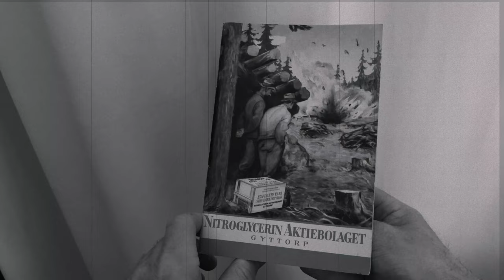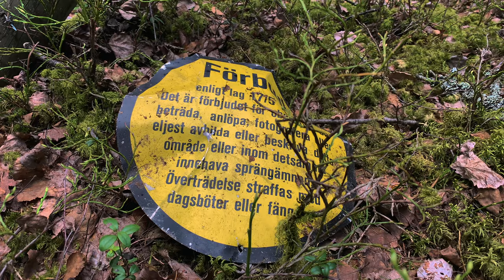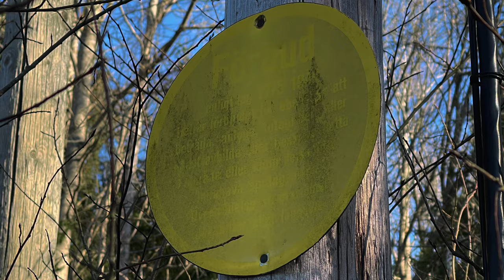Krutfabriken - Upplands Väsby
Strax utanför Upplands Väsby ligger Torsåker, här har det funnits explosiv verksamhet över 100 år. När första världskriget tog slut etablerades en rad nya mindre sprängämnesföretag i Sverige. 1919 uppförde Aktiebolaget Svenska Säkerhetssprängämnens en fabrik vid Torsåker, Hammarby socken i Upplands län för tillverkning av ammoniumnitratsprängmedel. Men deras verksamhet gick snabbt i konkurs och togs över av Svenska Sprängämnes-aktiebolaget i Gävle och senare av Nitro Nobel. Det är resterna av dessa verksamheter vi besöker i detta avsnitt. Välkomna på en annorlunda promenad!

0:00 Intro
1:35 Skyddsvall
2:25 Skylt
3:11 Husgrunder
3:49 Telefon
4:51 Betongskydd
7:17 Rör
7:48 Ramp
8:24 Utsprängd ränna
10:02 Hjässan
11:58 Utro

Commercial Explosive Factory - Upplands Väsby

In the outskirts of Upplands Väsby north of Stockholm there has it been explosive activities for over 100 years. When the First World War ended, a number of new smaller  explosives companies were established in Sweden. In 1919, Aktiebolaget Svenska Säkerhetssprängämnens built a factory outside Stockholm for the production of ammonium nitrate explosives. But their business quickly went bankrupt and was taken over by the Swedish Explosives Company in Gävle and later by Nitro Nobel. It is the remnants of these factories that we visit in this episode. Enjoy!